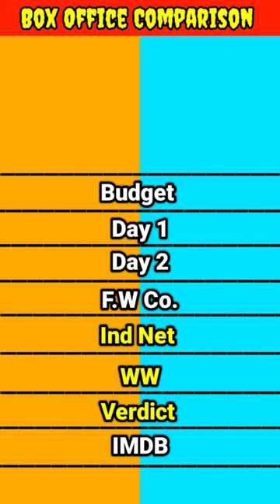Sita Ramam movie vs Major movie box office collection comparison।।